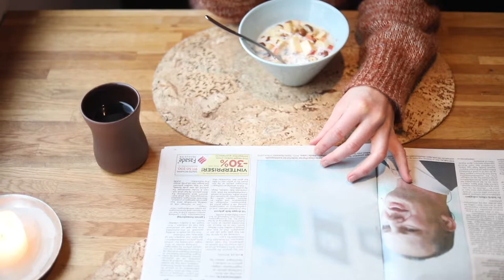Videoportrett Silje Aanes Fagerlund